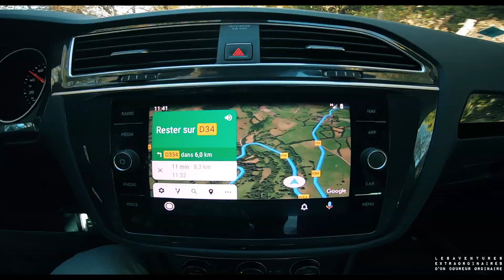Canicross ViraDog 2019 Cantal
Mon premier Canicross avec mon chien ici sur les plateaux du Cantal.